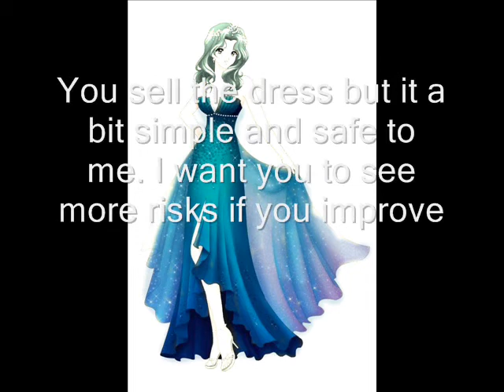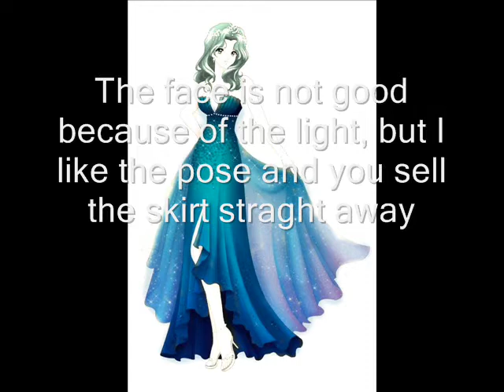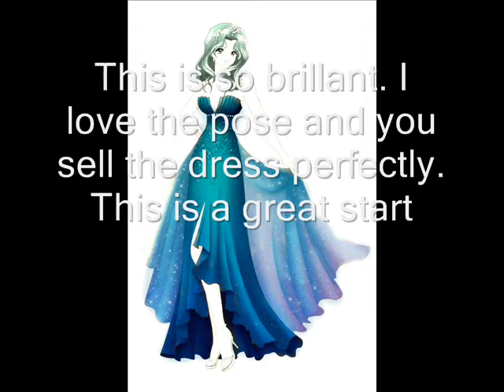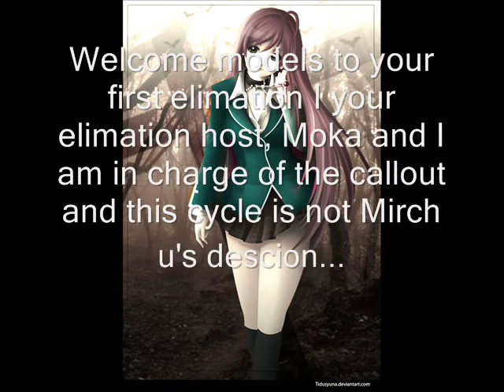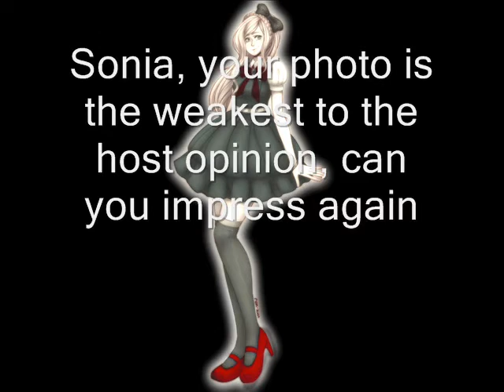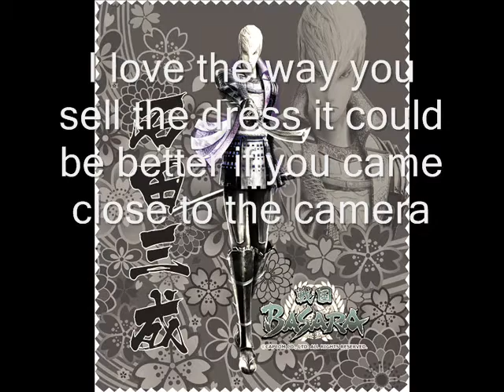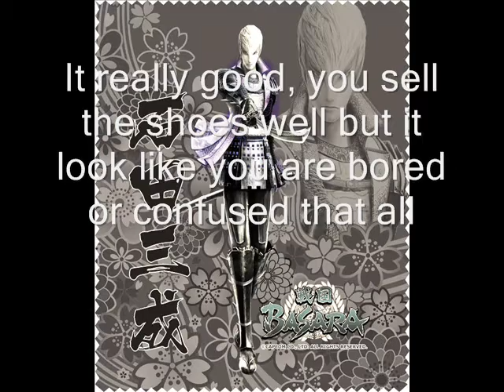Starlight's Next Top Model-Episode 1-Sell the Clothes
Well done for the remaining models Sorry for the elimated model
Theme 2-Underwater Models
This week, models will go underwater and half the group will pose as mermaids while others pose as humans who find mermaids. Mermaids-need to see floating hair or moving hair and any choice you are allowed. Humans-moving hair and body or floating hair and sitting down it your choice
Models pairing
Rainbow Dash-since you got fco-you work on your own but you will be a mermaid and will pair up with a male model
Kiki (Mermaid) and CUL (Human)
Belle (Mermaid) and Junko (Human)
Erio (Mermaid) and Kitana (Human)
Emma (Mermaid) and Yuna (Human)
Alice (Mermaid) and Fluttershy (Human)
Eslyn (Mermaid) and Chii (Human)
Comeback Models
Cosmo (Mermaid) and Sonia (Human)
Mio (Mermaid) and BGS (Human)

Full body only. 5 shots to send but 4 days to send so please send asap
Kitana-ELIAS SALAZAR
Emma-ROBProduction
Yuna-Lourdes Ramos
Kiki-rmills922
Chii-DerEchteHorst
Junko-Maggie .Fitzpatrick
Alice-MrDisneyfan4ever
Belle-Vitoria Bolzoni
Erio-DazzlingAnime1
Eslyn-Pieve
Sonia-Maggie .Fitzpatrick
Fluttershy-Vitoria Bolzoni
Rainbow Dash-DazzlingAnime1
CUL-AlizaMayer
Comeback
Mio-Lourdes Ramos
Cosmo-DerEchteHorst
Miku-MrDisneyfan4ever
Black Gold Saw-rmills922